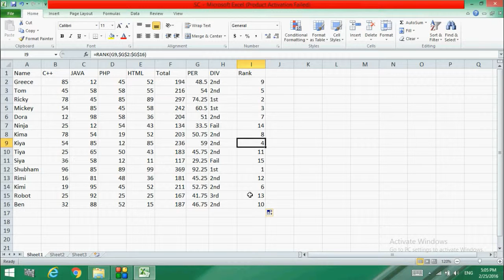#11 How To Use Rank Formula in MS Excel (Hind/Urdu) || Shubham Jangid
in This Video you Can Learn Step By Step Guide About How You Can Use Rank Formula in Excel Sheet in Hindi & Urdu By Shubham Jangid Tutorial